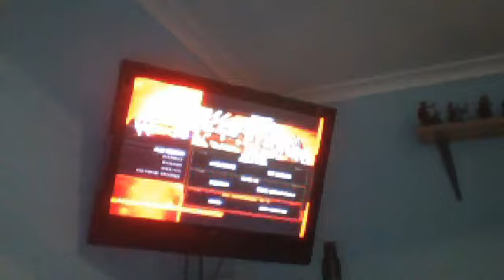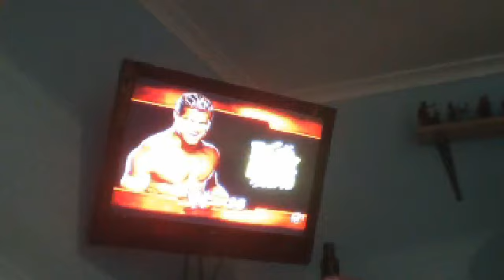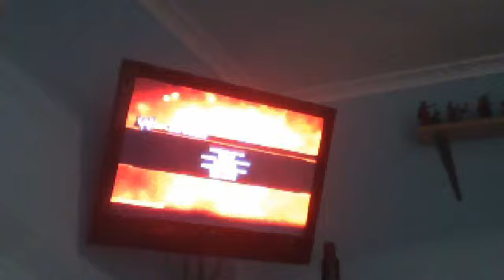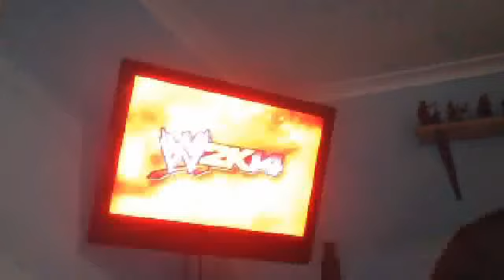my 2k14 universe mode The night of champions ppv part 1:damiens a interlectual biatch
you will see why i choose this title by the end of the vid